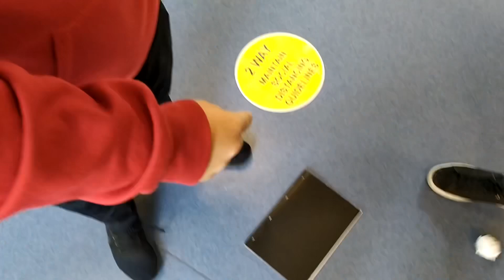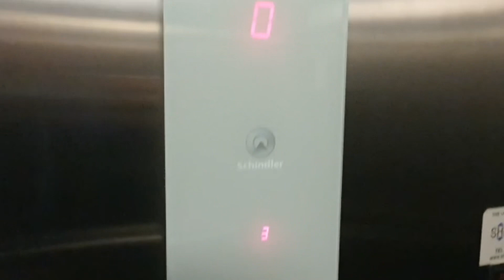THE HUMAN SPIDER VS NINJA FULL FIGHT! (Extended Cut) | NO MERCY SAGA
Yo guys this fight was split into two half’s and each half appeared in two separate films No Mercy 1 & 2, So this is the full fight without any cuts in between!